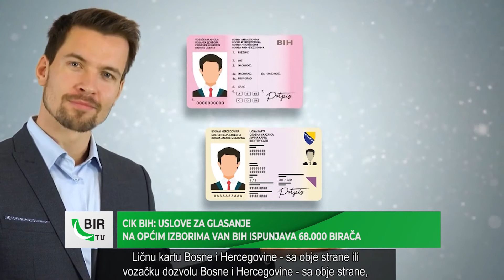BIR Flash, 28.07.2022.